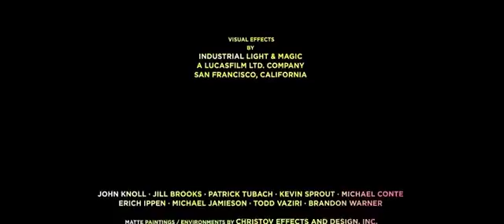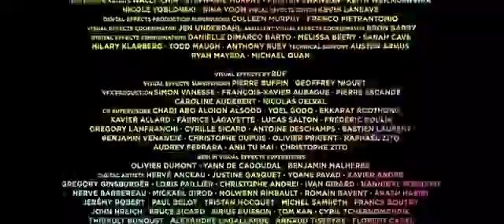Speed Racer [Hue at 5x] - Chromatic Deduction